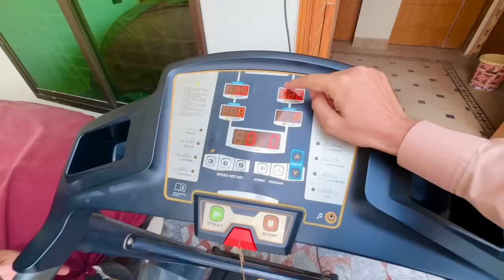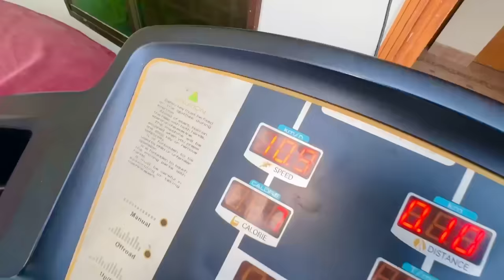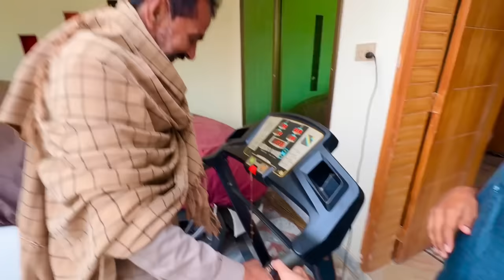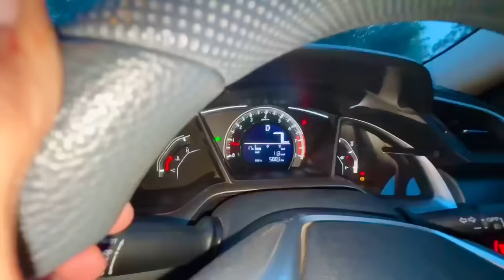Meri Wife ZindGi Main Pheli Bar Car Chala Rahii Hain 🥶🚘Ya Allah Khyr 🚗😱